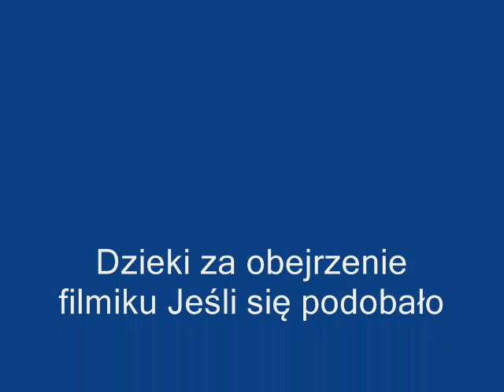Nawałnica 2011Łódź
Krajobraz Łodzi po przejsciu nawałnicy